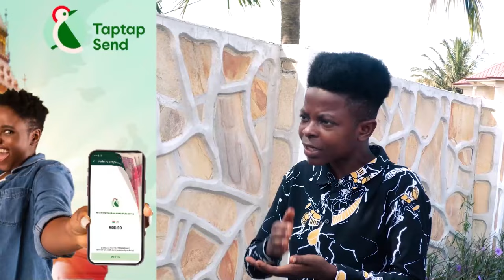"Rip in advance bro" YoungDon Allegedly Pois!nɛd in the USA - Captain Caesar Breaks News